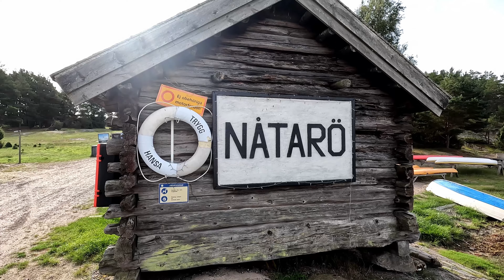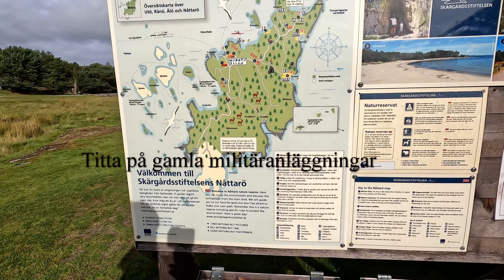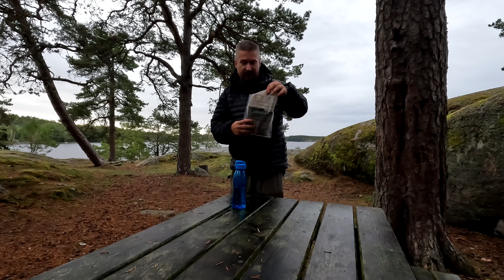Två skärgårdsöar, tre dagars ensamvandring med hund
Magnus från Konstaplar i vildmarken vandrar tillsamman med schäferhunden Ira i Stockholms södra skärgård. De vandrar på öarna Nåttarö och Ålö.

Det blir dag av regn men  även fantastiskt fint väder och får uppleva skärgården när den är som mest tillmötesgående. Vandringen på Ålö visar sig också vara en av de vackraste leder som Magnus någonsin vandrat.

Under vandringen blir det också test av kemisk värme med mjukkonserver samt annorlunda matlagning ute.

0:00 Inledning
2:27 Äventyret börjar
4:05 På plats Nåttarö
11:10 Drottninggrottan och Storsand
16:41 Slår läger på Östermar
17:37 Test av kemisk värmare till mjukkonserv
19:48 Magnus filosoferar
22:45 Ny dag och nya möjligheter
26:29 På plats Ålö
28:41 Ålö runt
42:18 Slår läger på Storsand och lagar mat
47:38 Dag tre och resten av Ålö runt
55:29 Sammanfattning och avslutning

Följ mig gärna på Instagram
Magnus_Konstapelivildmarken

Setup
Tält. Hilleberg Rogen
Ryggsäck. Lundhags Padje Light 60
Sovsäck. SeaToSummit spark 3
Liggunderlag. SeaToSummit
Byxor, skjorta och regnkläder från Fjällräven
Förstärkningsjacka. Haglöfs Essens Mimic Hood Men
Kängor. Lundhags Jaure 2 High
Kniv. Fällkniven F1 Pro
Klövjeväska. Non-Stop Dogwear
Kamera. Sony ZV-E1, 4-5.6/28-60 samt GoPro 10 Black